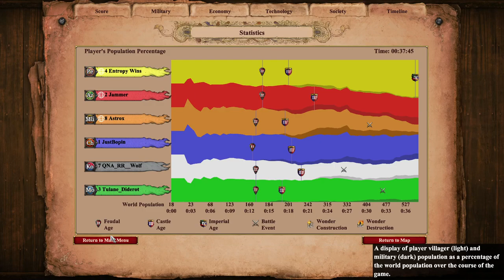Nomad Rematch Against Lamers